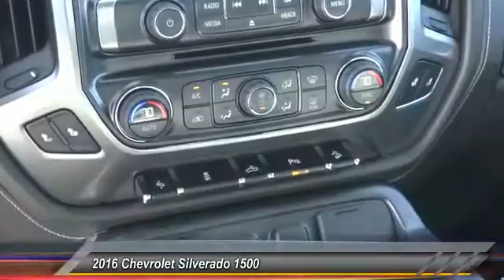2016 Chevrolet Silverado 1500 HEMET, SAN JACINTO, LAKEVIEW, PERRIS, PALM SPRINGS C16352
2016 Chevrolet Silverado 1500 LTZ

Gosch Chevrolet
400 Carriage Circle

GOSCH CHEVROLET PROUDLY SERVING HEMET, SAN JACINTO, LAKEVIEW, PERRIS, PALM SPRINGS, AND SURROUNDING SOUTHERN CALIFORNIA LOCATIONS. THIS SUMMIT WHITE 2016 Chevrolet SILVERADO 1500 IS EQUIPPED WITH A ENGINE, 5.3L ECOTEC3 V8 WITH ACTIVE FUEL MANAGEMENT, DIRECT INJECTION AND VARIABLE VALVE TIMING , AUTOMATIC TRANSMISSION, AND RECEIVES AN ESTIMATED 16 City/22 Hwy MPG. GOSCH CHEVROLET 400 CARRIAGE CIRCLE HEMET CA 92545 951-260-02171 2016 Chevrolet SILVERADO 1500 LTZ Stock #: C16352 | VIN: 3GCUKSEC3GG202301 | 2016 Chevrolet SILVERADO 1500 LTZ Gosch Chevrolet